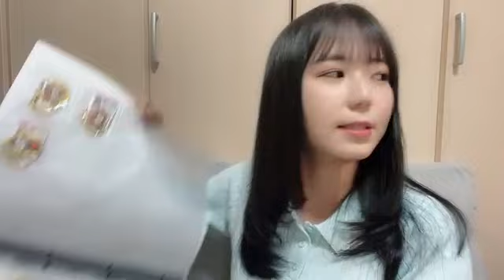SHOWROOM 宗雪 里香（STU48 2期生） 2024年07月06日17時28分21秒